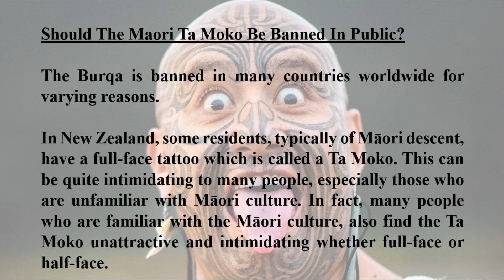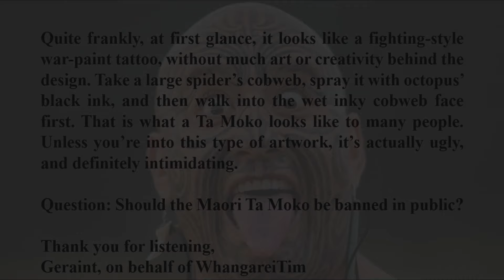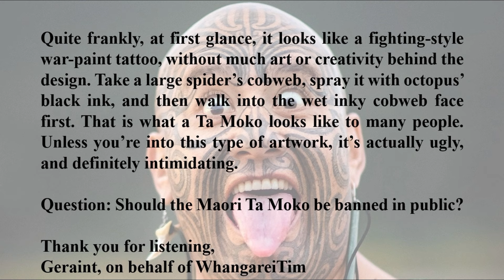Should The Maori Ta Moko Be Banned In Public?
The Burqa is banned in many countries worldwide for varying reasons. Gang patches are banned in public in New Zealand, or soon, they will be banned.

Question: Should the Maori Ta Moko be banned in public?